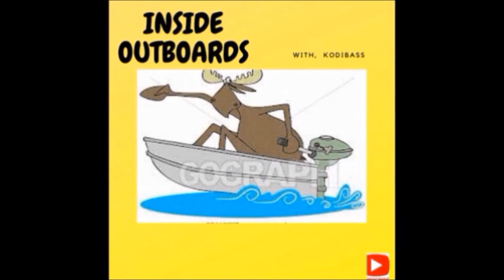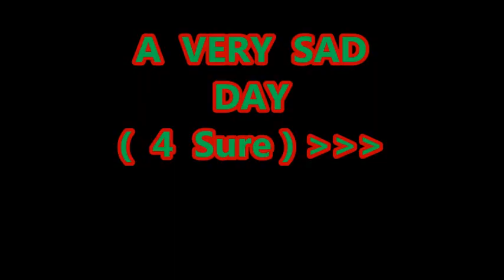JOHNSON 1992 3 3 HP & BOAT STUFF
JOHNSON  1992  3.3  HP  2 STROKE,  This old outboard was a free-bee  So this will be a first look at it.  Also a very sad ending for a old Boat.  So come along as we go back Inside Outboards for some good old outboard & boat fun.
                                                                                 kodibass